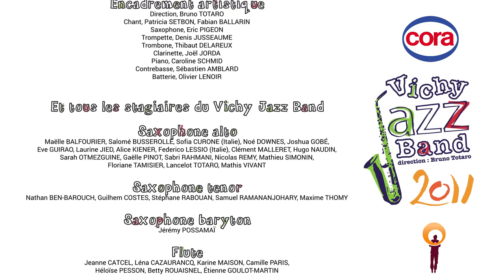Cora Vichy Flashmob intégral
FLASH MOB AU CENTRE COMMERCIAL CORA à Vichy (03)
SAMEDI 30 AOUT 2014

Réalisé dans le cadre du
17ème stage d’été de big band de Vichy
et du 1er stage international de big band de Casablanca (Maroc)

Direction, Bruno TOTARO

Nos plus vifs remerciements

À tout le personnel du Centre Commercial CORA

et en particulier
M. Gilles SCHNEIDER
Directeur Général

M. Frédéric JOSSET
Directeur Communication

À tous les membres de l’AJMA
(Association pour les Jeunes Musiciens de l’Allier)

Alain AUDEMARD
Président

Véronique GUICHERET
Chargée communication du Vichy Jazz Band

Membres actifs
Geneviève AUDEMARD
Danielle BARDOT
Jean-Michel DEBRION
Laurence GOUTAUDIER
Jacqueline PIGEON
Philippe PIGEON
Gilles SIMON
Marie-Hélène TOTARO
Sylvie EYMARD
Michèle PAULIN

Webmaster
Pierre-Augustin TOTARO